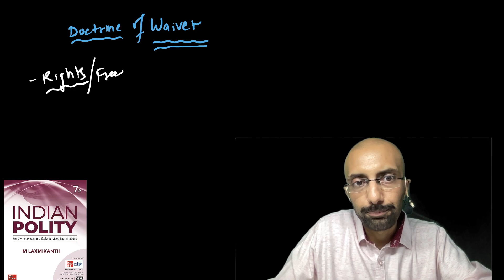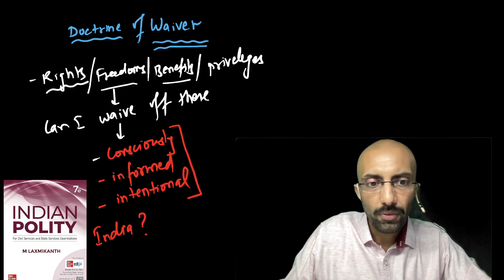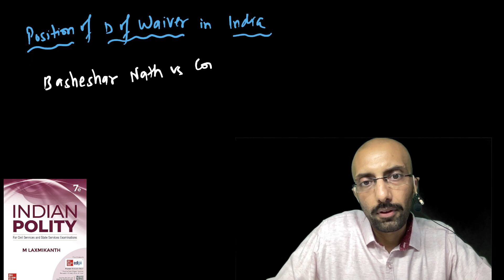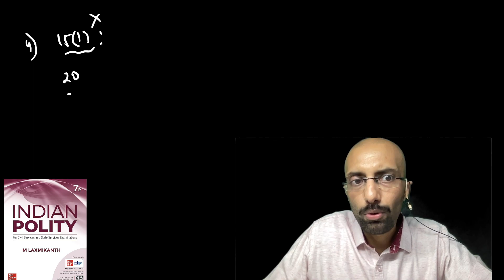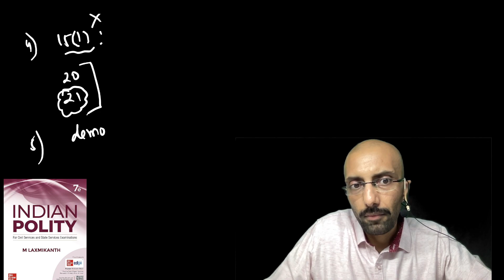Doctrine of Waiver (Supreme Court) Laxmikanth 7th edition